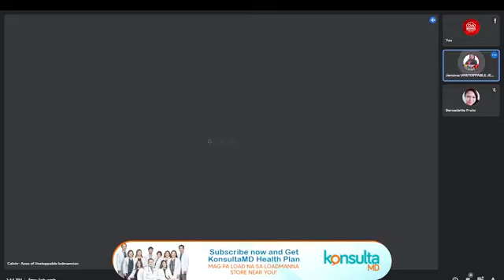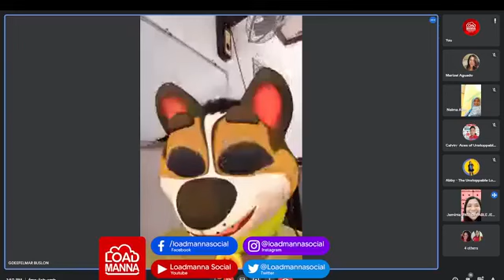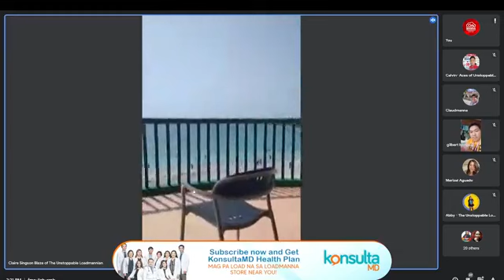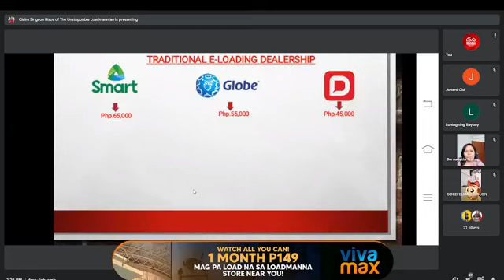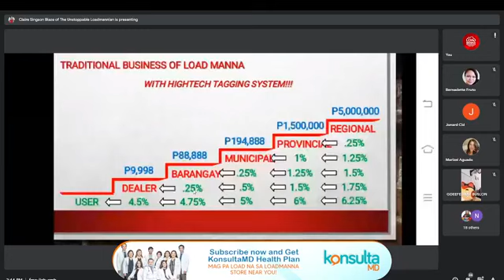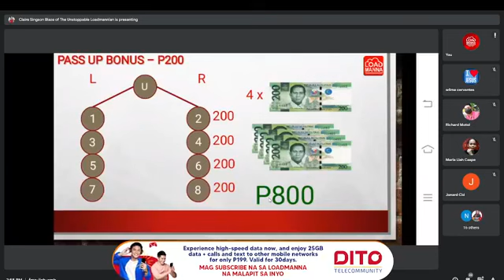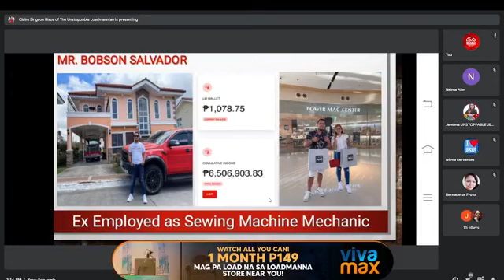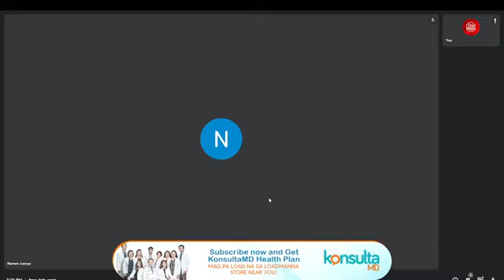ANO ANG LOADMANNA AT PAANO KUMIKITA DITO | LOAD MANNA BUSINESS PRESENTATION BY COACH KRISTEL SINGSON